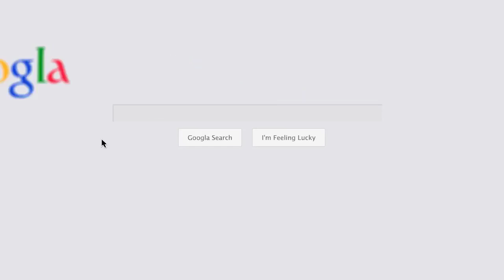YoungSpiders Promo Video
This video is made simple according to client demand.